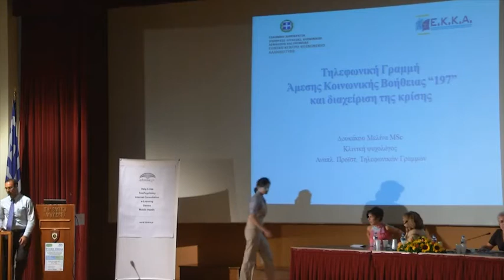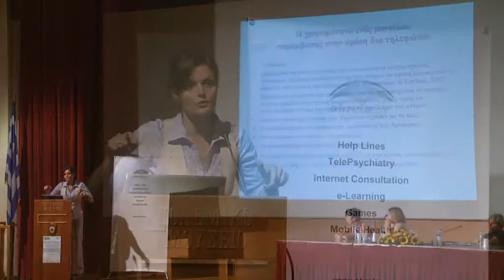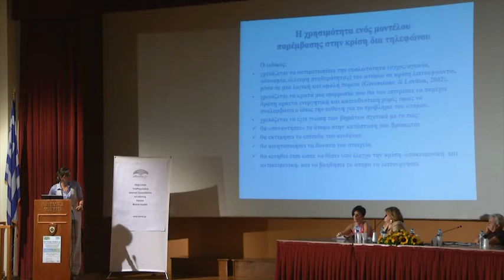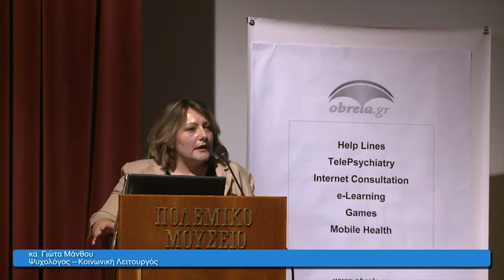Το 5ο Τραπέζι του 2ο Πανελλήνιο Συνέδριο της Obrela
Πλήρη εικόνα για τις τηλεματικές εφαρμογές στη διαχείριση της κρίσης και τις δράσεις του Εθνικού Κέντρου Κοινωνικής Αλληλεγγύης απέκτησε το κοινό κατά το πέμπτο τραπέζι του 2ου Πανελλήνιου Συνεδρίου της Obrela